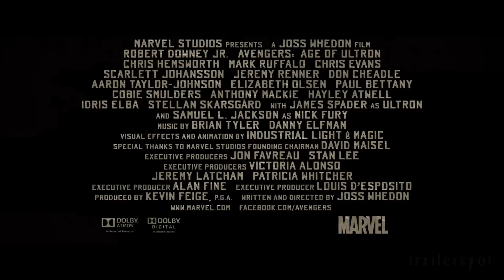THE AVENGERS 2: AGE OF ULTRON | Super - Siblings & Re - Assembled deutsch german [HD]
"The Avengers 2: Age of Ultron" (Trailer deutsch german)
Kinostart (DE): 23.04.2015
Darsteller: Robert Downey Jr., Chris Evans, Chris Hemsworth, Scarlett Johansson, Jeremy Renner, Mark Ruffalo, Aaron Taylor-Johnson, James Spader, Elizabeth Olsen, Cobie Smulders, Samuel L. Jackson, Hayley Atwell, Paul Bettany, Andy Serkis, Lou Ferrigno, Stellan Skarsgård, Stan Lee, Don Cheadle, Thomas Kretschmann u.a
Regisseur: Joss Whedon

Genre: Fantasy-Actionabenteuer
FSK:
Land: USA
Produktionsjahr: 2015
Originaltitel: Avengers: Age of Ultron / Marvel's The Avengers 2
Filmverleih: Walt Disney Pictures
Filmlänge:

Avengers: Age Of Ultron fügt dem Marvel Universum ein eindrucksvolles neues Kapitel hinzu. Einmal mehr kehrt Robert Downey Jr. als Tony Stark/Iron Man zurück und kämpft Seite an Seite mit Chris Evans als Steve Rogers/Captain America, Mark Ruffalo als Bruce Banner/Hulk, Chris Hemsworth als Thor, Scarlett Johansson als Black Widow und Jeremy Renner alias Hawkeye. Unterstützung bekommen sie dabei wie gewohnt von Samuel L. Jackson als Nick Fury und Cobie Smulders als Agentin Maria Hill.

In die Rolle des ebenso intelligenten wie furchterregenden Ultron schlüpft der Golden Globe-nominierte James Spader ("Boston Legal", "The Blacklist"), während Paul Bettany als Vision zu sehen ist. Ebenfalls neu zur Besetzung hinzu stoßen Elizabeth Olsen ("Godzilla") als Scarlet Witch, Aaron Taylor-Johnson ("Kick-Ass") als Quicksilver sowie Thomas Kretschmann ("Wanted") als Baron Wolfgang von Strucker. Kreativer Kopf hinter Drehbuch und Regie ist erneut Joss Whedon, während Marvel-Mastermind Kevin Feige einmal mehr als Produzent verantwortlich zeichnet. Machen Sie sich bereit für eine actiongeladene und aufsehenerregende Achterbahnfahrt, wenn die größten Helden der Welt in Avengers: Age Of Ultro zurückkehren.

DANKE! ^^